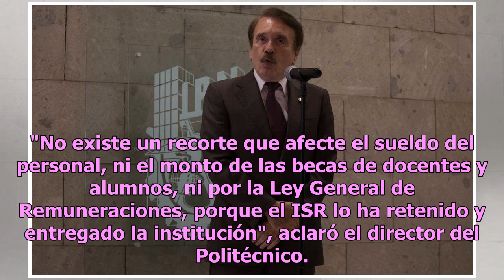No habrá recortes a sueldos y becas en el IPN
A través de sus redes sociales, el director general del Instituto Politécnico Nacional (IPN), Mario Alberto Rodríguez Casas, aseguró que se están y se seguirán pagando becas de docentes y alumnos, así como sueldos de los trabajadores, sin disminuciones. "No existe un recorte que afecte el sueldo del...